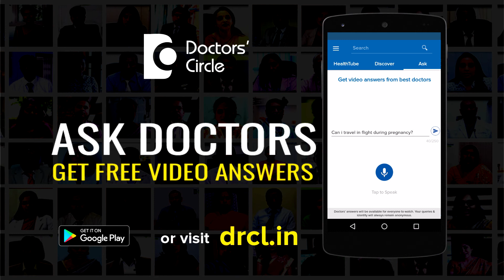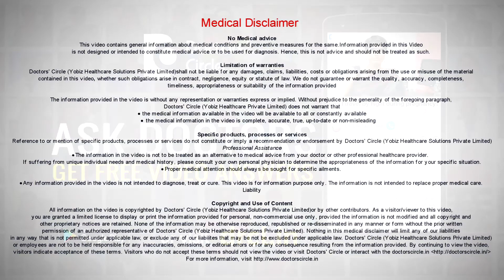Can hats lead to hair fall after undergoing Hair Transplantation? - Dr. Sreedhar Reddy Pothula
Usually using the cap or a hat would not cause hair loss. It is not recommended using continuously for 5 to 6 hours because it might not allow the air get into the scalp and a lot of sweating also happens which attracts the dust. So using on and off may not be a problem. But using for long time may not be recommended in someone who has already hair loss issue. So continuous use is not recommended. Once in a while, just going into sunlight or what they can use the cap.